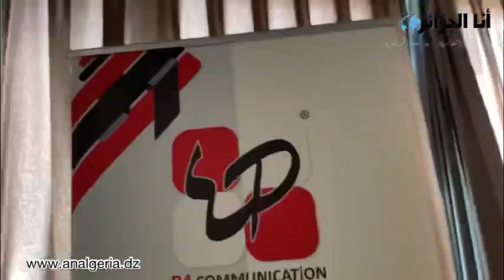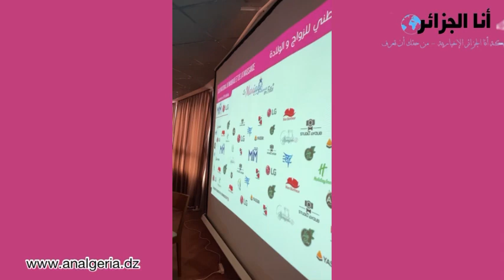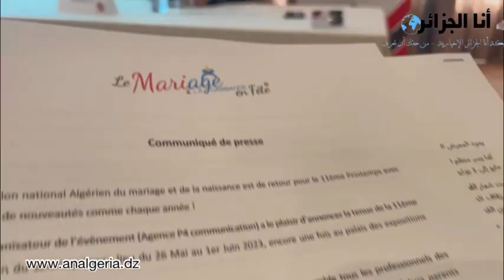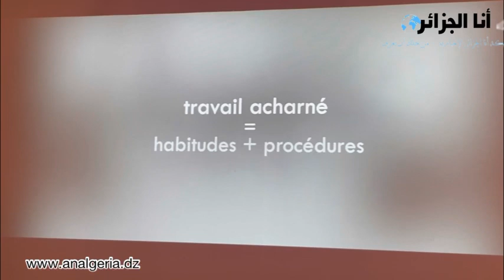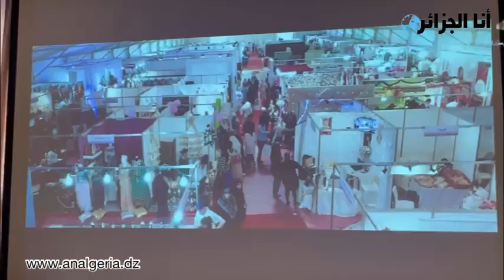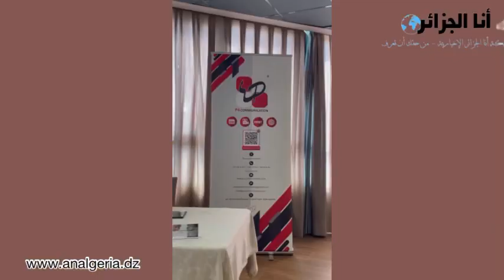هذا جديد المعرض الوطني للزواج والولادة وهذه هي الفنانة التي ستفتتح الطبعة ال١١ بالحايك وخيط الروح